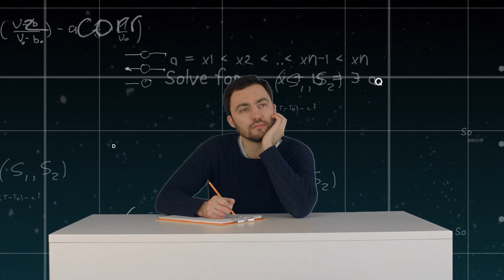Preparatorio para Saber Pro y Saber Pro TyT - UD2 - Aplicación de estrategias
Preparatorio para Saber Pro y Saber Pro TyT - UD2 - Aplicación de estrategias de interpretación y comprensión textual

La unidad didáctica II tiene como objetivo fundamental la aplicación de las herramientas básicas para la presentación de la Prueba Saber Pro y Saber Pro TyT.

Coordinador

Soporte Tecnológico